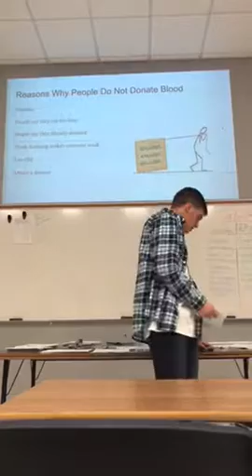Persuasive Speech by Matthew Mather